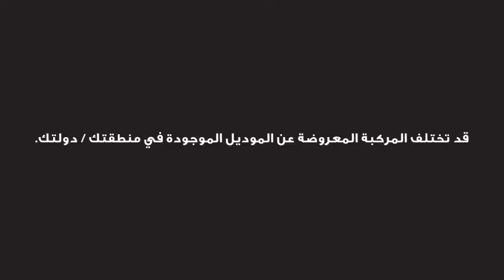ياريس هاتشباك - كن جريئاً